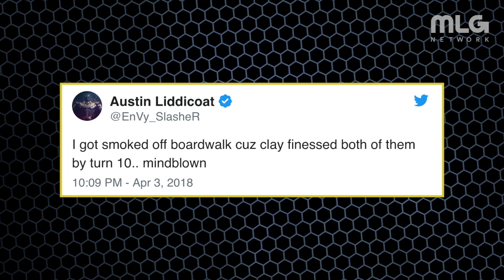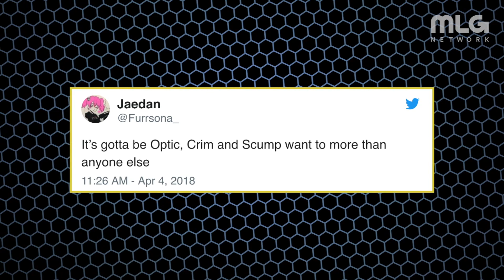CWL Stage 1 Playoff Predictions? | This is The Scope Powered by G FUEL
Roster Mania has hit some non-Pro League teams. Maven is looking for Stage 1 Playoff Predictions and the pro's go IN on a game of Monopoly. This is The Scope Powered by G FUEL.